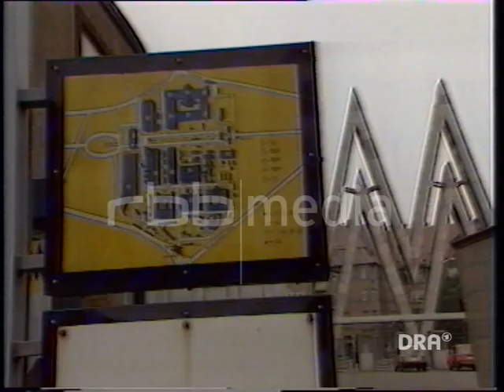Neues Wohngebiet in Gera, DDR 1984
Mittlerweile ist aus Gera eine wohnliche und attraktive Gegend geworden.
Am Stadtrand wird deshalb ein neues Wohngebiet erbaut. Mehrere Tausend Wohnungen sollen dort entstehen.
Das Archivmaterial zeigt Ausschnitte aus den Bauarbeiten und Arbeitsszenen auf der Baustelle. Bauarbeiter stehen mit Helmen auf Balkonen von Plattenbauten. Der Bau wird noch einige Zeit in Anspruch nehmen.

Video-Angaben:
Zeitraum: 1989
Auflösung: SD
Seitenverhältnis: 4:3
Originalton: ja
Farbe: ja
Quelle: DRA - aus "Aktuelle Kamera", DDR-Fernsehen, 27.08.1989